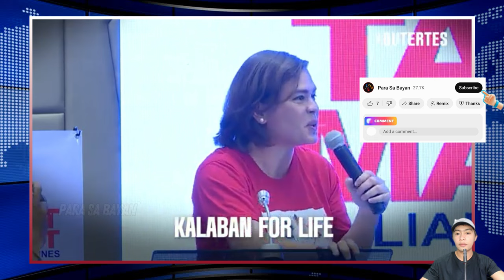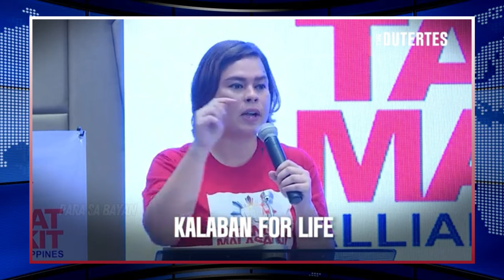Panoorin: Pinangako Ni VP Sara Duterte Na May Pagbabago After 5 Years | Road To President Ba?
We Need To Push And See A Change After 5 Years. Pagkaaway Kita, Kalaban Na Kita For Life. VP Sara Duterte Rally